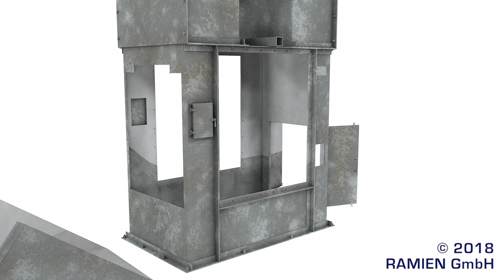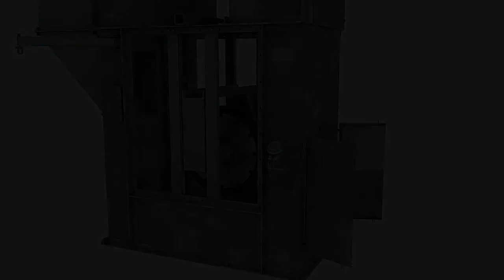Chain bucket elevator retrofit teaser / Kettenbecherwerk Retrofit Teaser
The animation shows a retrofit of a chain bucket elevator. The source was a round chain bucket elevator converted in a bucket elevator with central chain. This short sequence is a part of an animation which shows all steps to see how to do and how much work have to be done for the final new commissioning.

for the friendly supporting for the musical accompaniment.